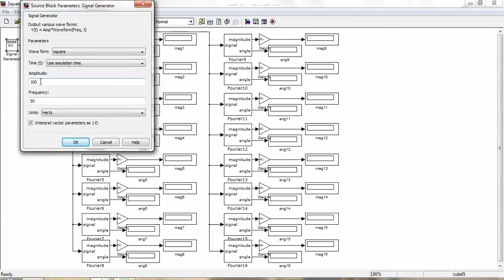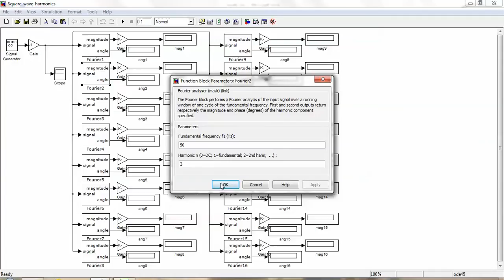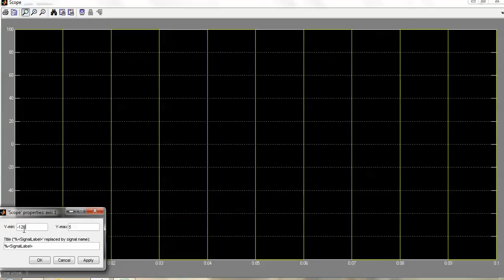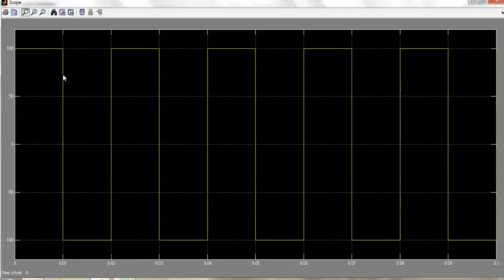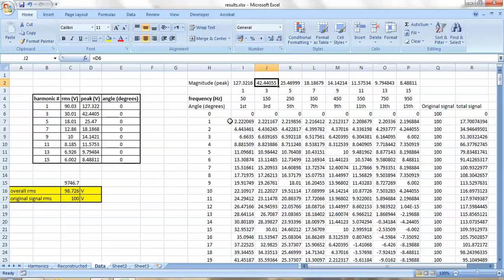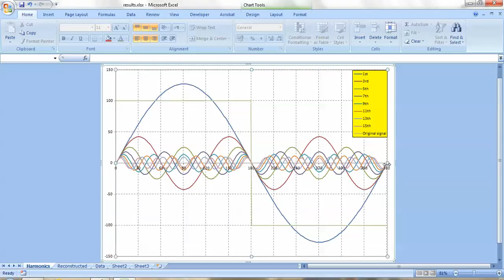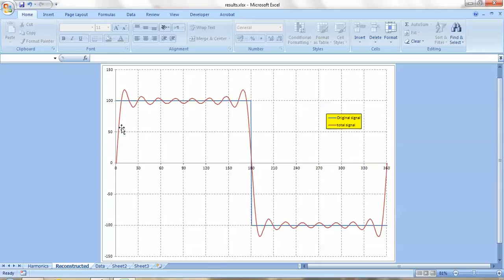Harmonics: The Harmonic Components of a Square Wave, 16/12/2013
(*links to accompanying files below*).  This video introduces the concept of harmonics.  It takes a square wave and analyses it into its harmonics components up to the 16th harmonics.   It shows that there are no even harmonics as the waveform is an odd waveform.  the harmonics are then used to build up the original square waveform in Excel.